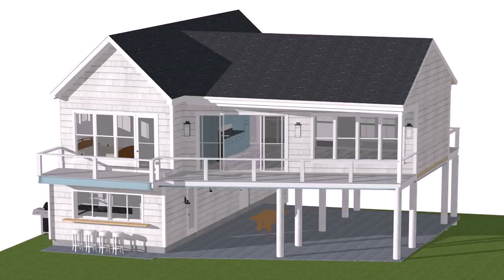Small Beach Cottage House Plans (see description)